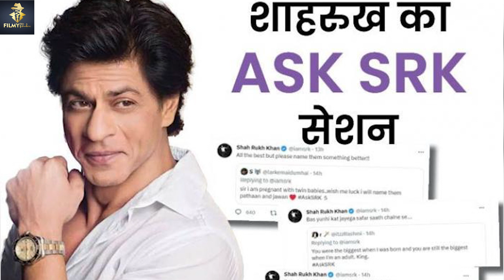Jawan | Official Teaser | Nayathara | Priyamani | Shah Rukh Khan | Atlee Kumar | 7th Sep 2023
Jawan | Official Teaser | Nayathara | Priyamani | Shah Rukh Khan | Atlee Kumar | 7th Sep 2023 | filmy khabri
Hello friends, welcome to the Bollywood Khabri channel! We are your representatives for everything Bollywood. From movie reviews to private gossip, we have covered everything. Our team of passionate movie enthusiasts brings you the latest updates and news from the production, giving you a glimpse into the lives of your favorite stars. Join us on this exciting journey as we delve into Bollywood.